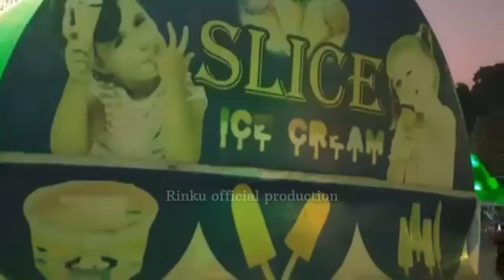BARIPADA DURGA PUJA 2023